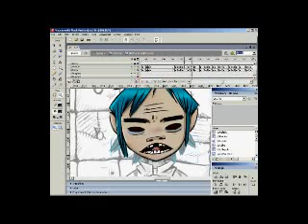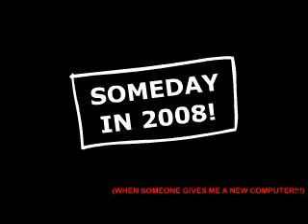Gorillaz promo FANVIDEO NO PROFIT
I declare that I never got profit from this video.
(WATCH IT IN A DECENT RESOLUTION!!)

They're coming back!!!

...someday.